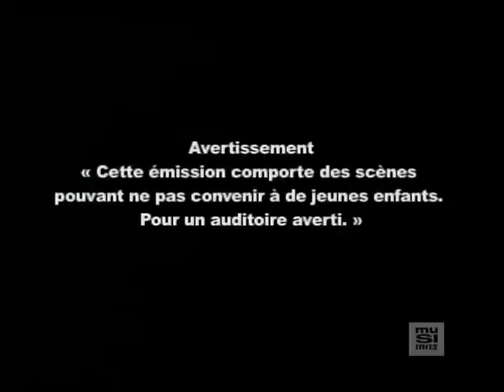XeresDan Bestman 2009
XeresDan